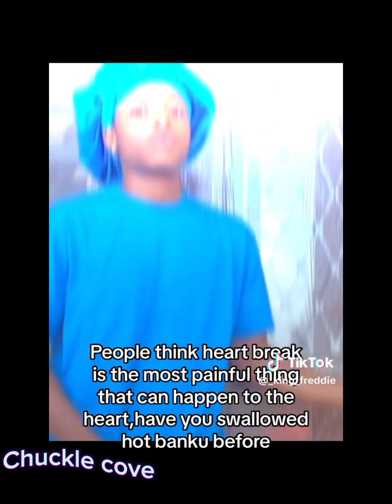When Memes Meet Music: Laugh Your Heart Out! 😂 MemeAndTune ComedyCompilation #2023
"Meme-tastic Music Fusion: Your Daily Dose of Funny! 😄